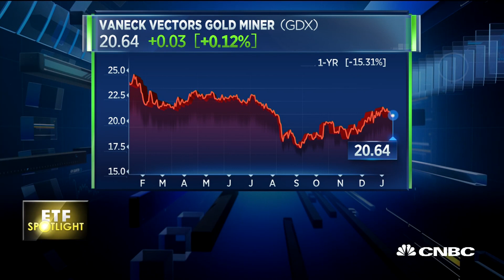ETF Spotlight: Newmont buys Goldcorp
CNBC's Brian Sullivan reports on a merger within gold mining.